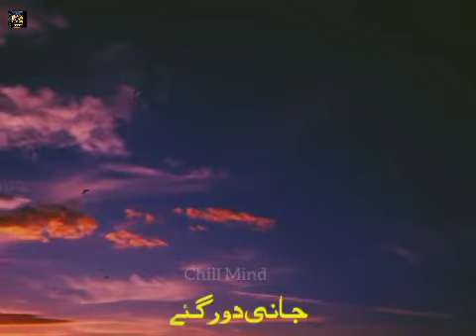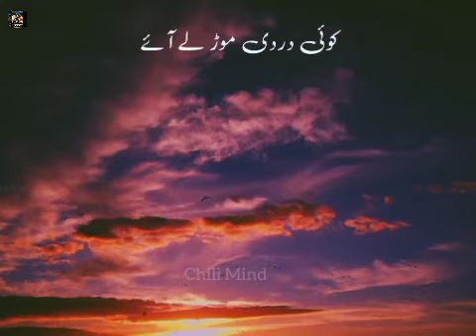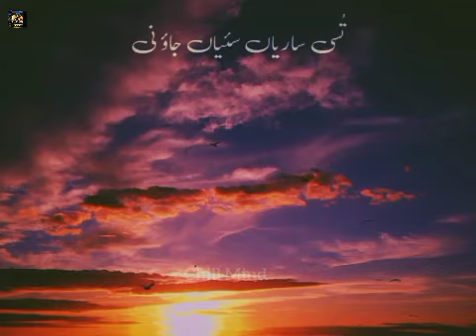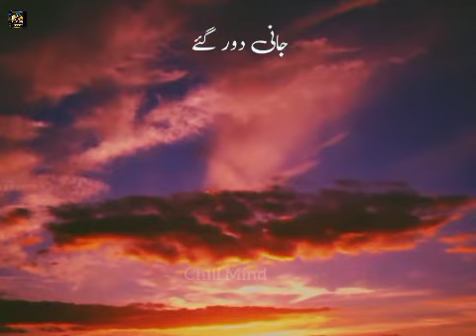Inj Vichre Mur Nahi Aaye ! lyrics! video NFAK Ustad nusrat fateh ali khan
Related Keywords.

ustad nusrat fateh ali khan in kapil sharma show,
ustad nusrat fateh ali khan in hollywood,
ustad nusrat fateh ali khan indian reaction,
ustad nusrat fateh ali khan instagram,